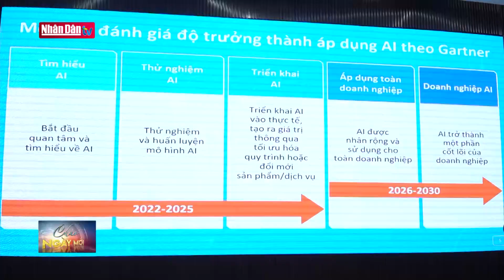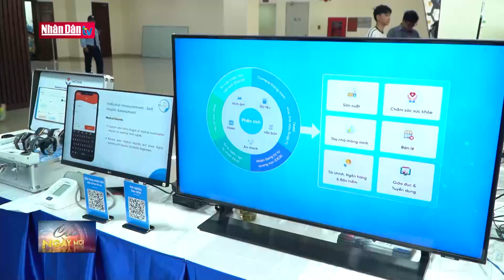Tiếp cận vốn mới của doanh nghiệp và hộ kinh doanh cá thể Tin Địa phương sáng ngày 2/7